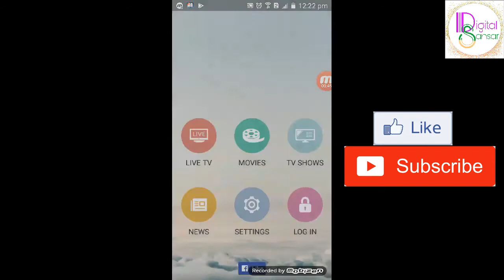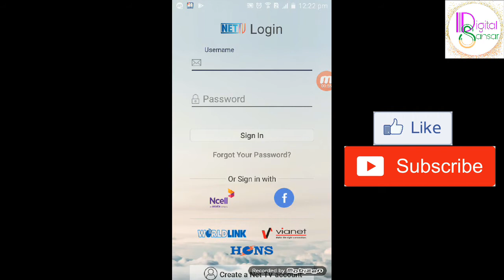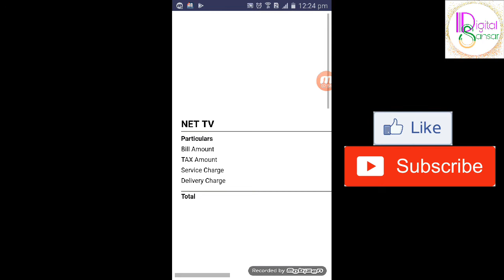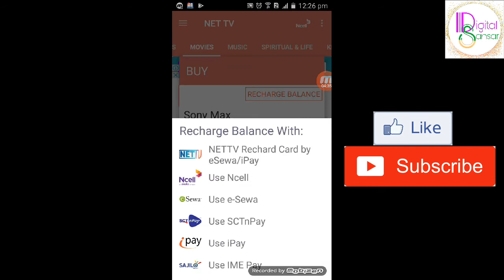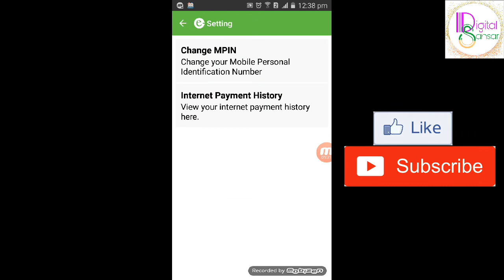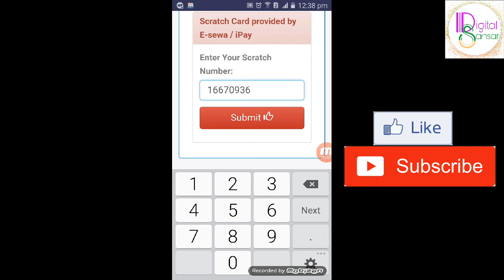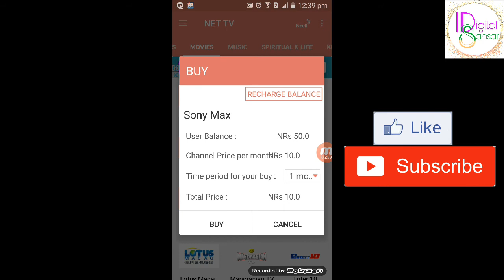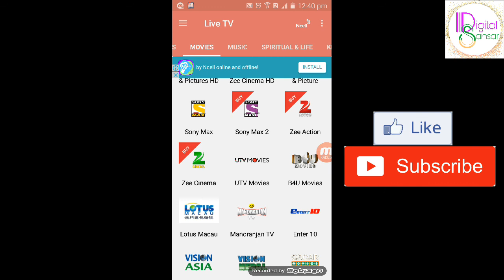How to watch tv on android mobile| make mobile into tv| How to connect channel into andorid mobile.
Hello friends,
Today  i m going to show  how to watch television on android mobile.
Download NET TV NEPAL app and rechange it and watch online TV on your android mobile.
This video helps you how to use this app and recharge it.